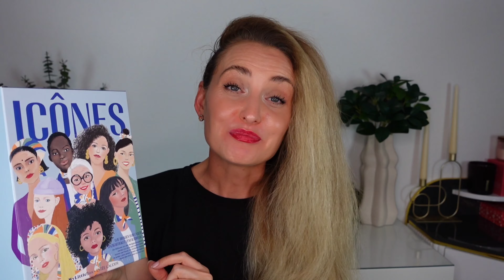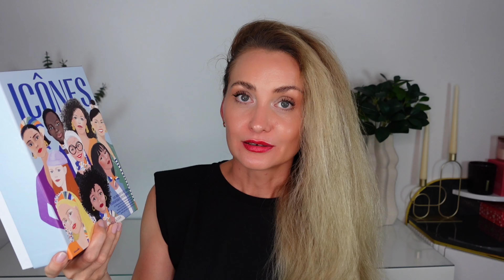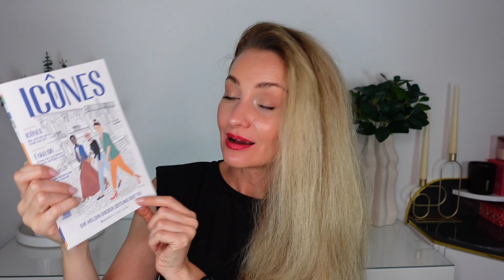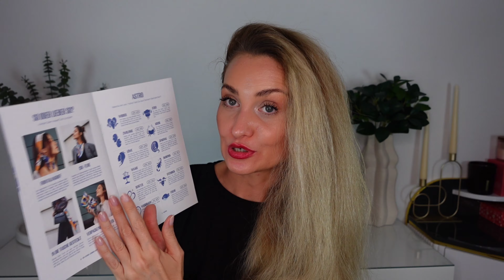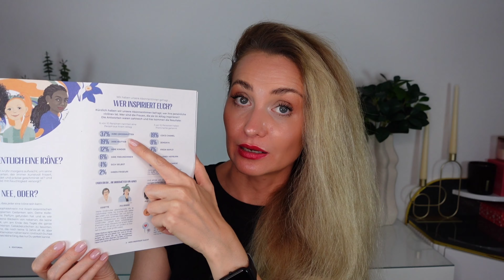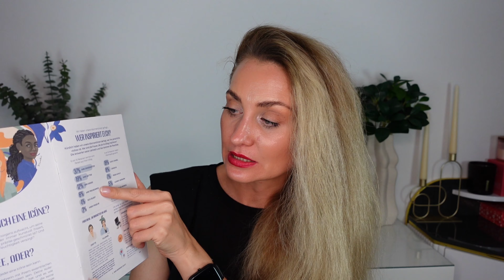ШИКАРНЫЙ 😍 MY LITTLE BOX ICÔNES из LES ARCHIVES , ПРОСТО 10 из 10 🔥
Привет друзья!
В этом видео мы откроем Французский бьюти бокс My little box, который приехал ко мне из Парижа 🇫🇷!
My little box стоит 19.90€ в месяц, к сожалению в Швейцарию не доставляют, а вот по Германии доставка бесплатная. Внутри пять продуктов, два из которых это трендовые аксессуары и три другие, косметические продукты.
Ваша Анэта
Данное видео не спонсировано. Этот бьюти бокс я купила сама.
Ниже пара бонусов для вас ⤵️
БОНУС 50% на первый бокс + welcome подарок от Goodibox по ссылке
БОНУС 5€ на GLOSSYBOX по ссылке
Или просто введите код ANETA-R7T
Плейлист "Распаковка Французских бьюти боксов"